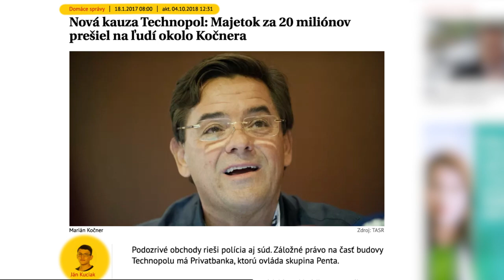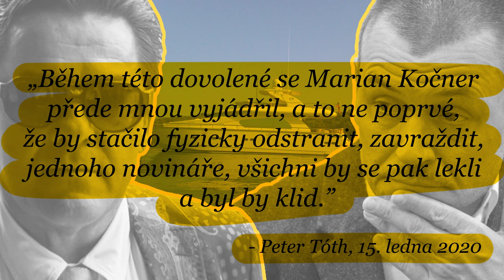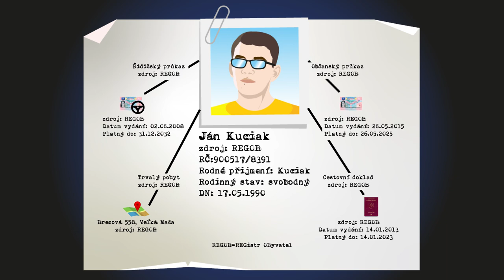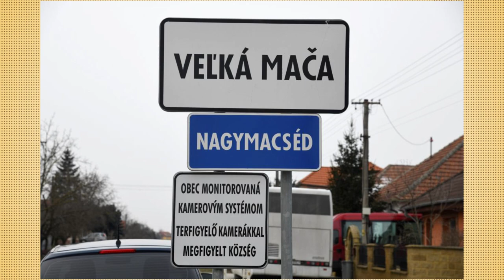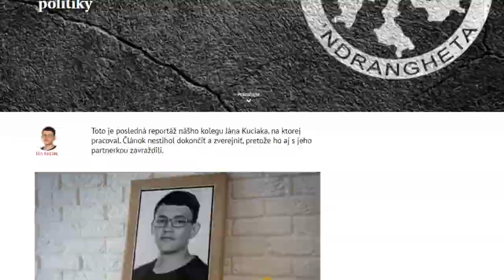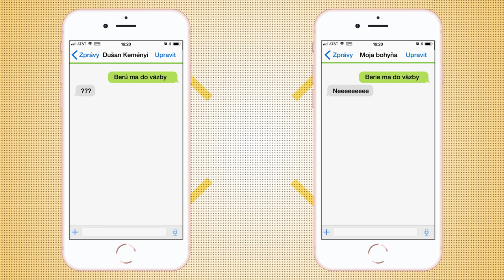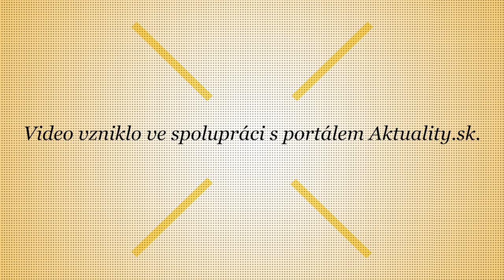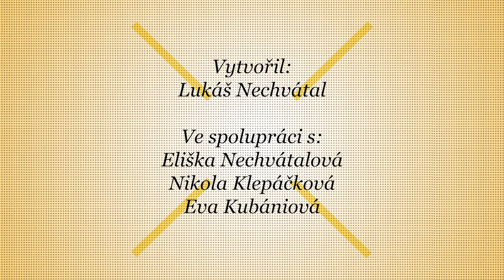Kuciak a Kočner: Články, vražda, rozsudek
Od prvního článku Jána Kuciaka o podnikateli Marianu Kočnerovi až do finále soudního procesu v kauze jeho vraždy uplynulo 2 a půl roku. Ján Kuciak pro web Aktuality.sk psal nejen o podezřelých obchodních aktivitách Mariana Kočnera, ale i o chybách vyšetřovatelů. Tím Kočnera opakovaně přiváděl k nepříčetnosti. Pochybný slovenský podnikatel se proto rozhodl dát Kuciaka sledovat. V únoru 2018 byl Ján i se svou snoubenkou Martinou Kušnírovou zavražděn. Stalo se tak několik týdnů před jejich svatbou..

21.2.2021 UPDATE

Three years have passed since the murder of Ján Kuciak and his fiancée Martina Kušnírová. According to the prosecution, the Slovak businessman Marian Kočner had ordered the assassination. He was, however, acquitted in a trial due to a lack of evidence. Look back at the key events preceding the murder of the Slovak investigative journalist and follow the story according to the indictment. The video is now available with English subtitles!